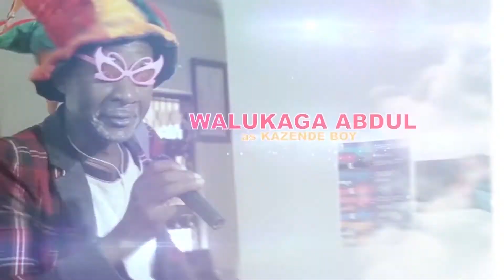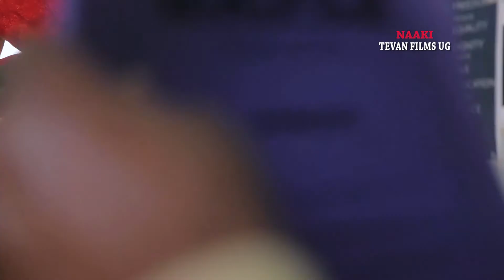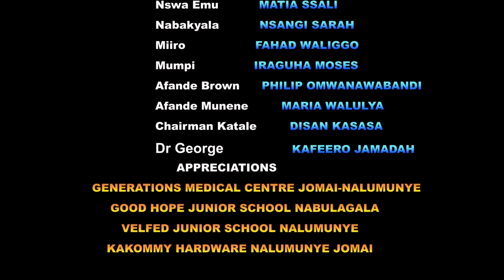Selebu ku police!!《Naaki Epsd 37》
Abasilikale bonna bali mukutya!!!